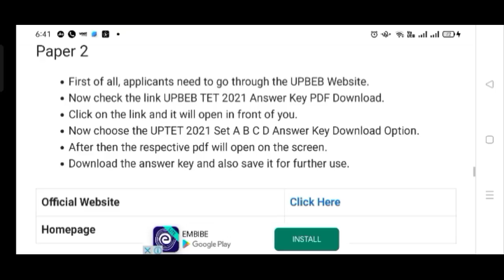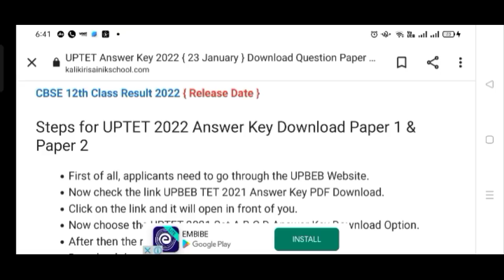UPTET exam latest news today/uptet exam cancel news/paper leak/uptet official Answer Key Result Date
UPTET 2022 पेपर लीक | UPTET Latest News Today | UPTET News Today | UPTET Latest Update today

 UPTET LATEST NEWS TODAY UPTET 2021 ONLINE FORM UPTET 2021 NOTIFICATION UPTET 2020 FORM KAB AAYEGE UPTET exam 2021 UPTET exam 2021 today UPTET exam 2021 latest update UPTET 2021 latest news